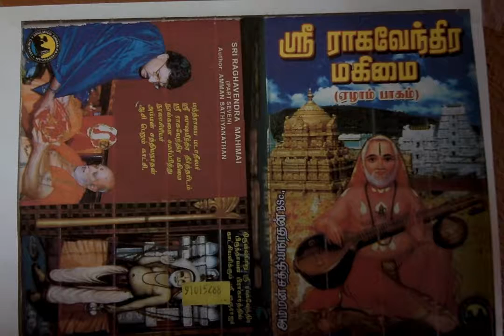Sri Raghavendra Mahimai 7 நினைத்து(ம்) 'பார்க்க முடியாத' ஸ்ரீ ஆஞ்சநேய விக்ரஹங்கள்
நினைத்து(ம்) 'பார்க்க முடியாத' ஸ்ரீ ஆஞ்சநேய விக்ரஹங்கள்